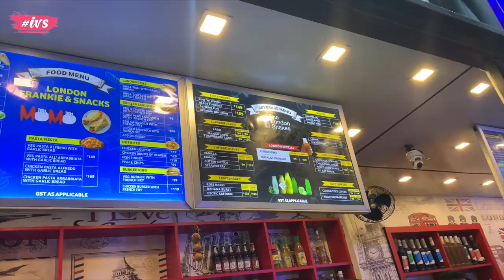Mere New Hair Pe Mithun Ka REACTION | INDIAN VLOGGER SOUMALI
Soumali's Instagram: @soumaliadhikary
Mithun's Instagram: @iammithunadhikary

Mere New Hair Pe Mithun ka Reaction

Glad you found me and my videos on YouTube. No matter whether you are new or old to my channel, a big virtual hug to you and WELCOME to the family "Indian Vlogger Soumali".

Beauty Tips Channel:  @SoumaliAdhikary
Bengali Channel: @HichkiBengali
Mithun Adhikary Channel: @mithunadhikary2000

Please take proper necessary measures before using any of the products used in this video. As we cannot be responsible for any side effects or loss. While making the videos, we have taken necessary precautions but still, we cannot be responsible for any harm or damage might cause for trying the same. Please do take professional advice from experts on the topic.